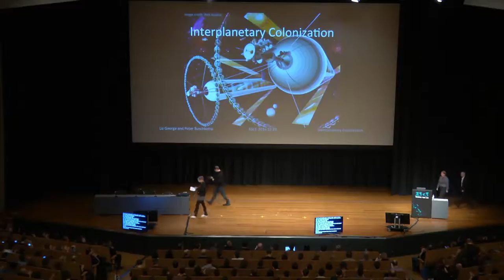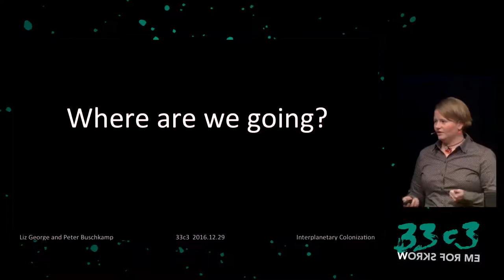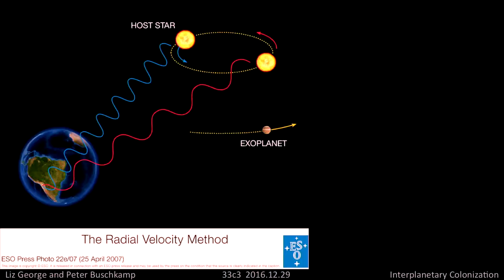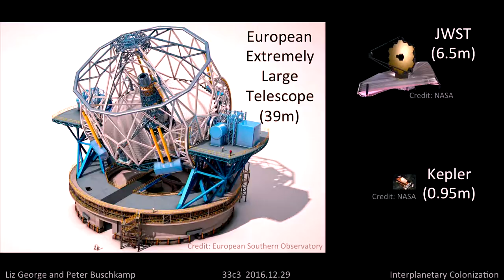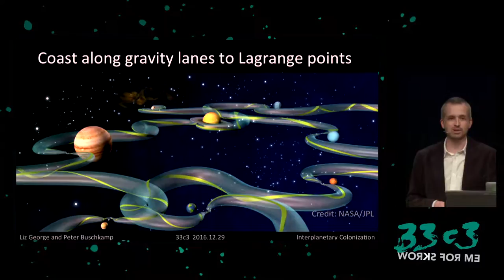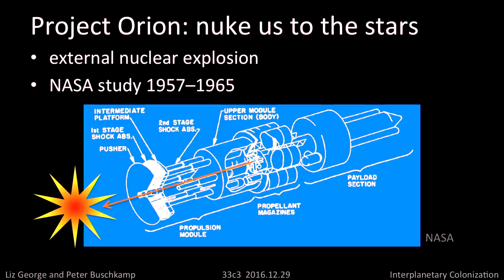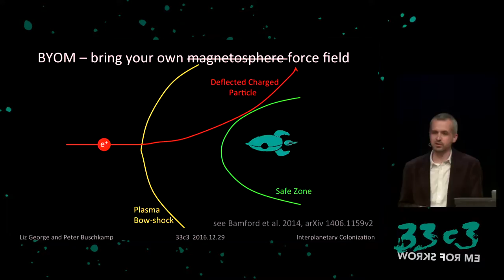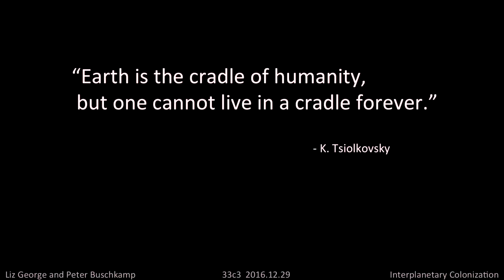Interplanetary Colonization (33c3) - deutsche Übersetzung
the state at the beginning of the 21st Century

The long term survival of the human species requires that we become an interplanetary species. But we must answer two big questions: where are we going, and how do we get there? We explore what scientists know (and don’t know) about humanity’s potential future homes both inside and outside the solar system, and then we’ll dive into the technological challenges of (and potential solutions for) getting humans to and colonizing a new planet.

Liz George Peter Buschkamp